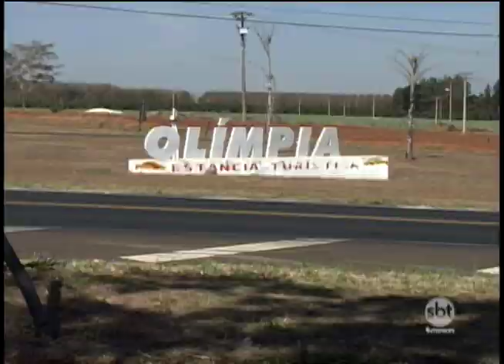Levantamento da Firjan aponta desenvolvimento das cidades Brasileiras